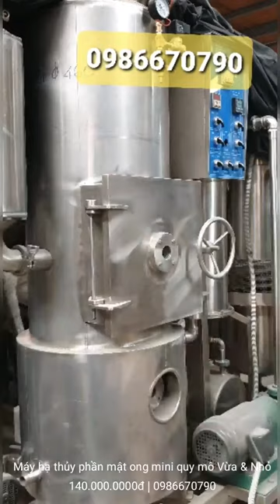Bán máy hạ thủy phần cô đặc tách nước khử bọt ga mật ong loại mini giá rẻ